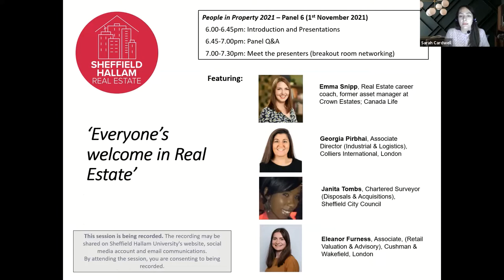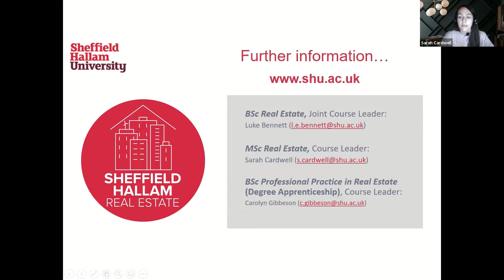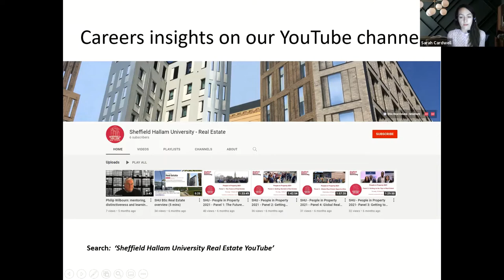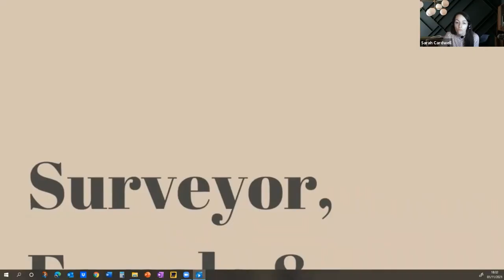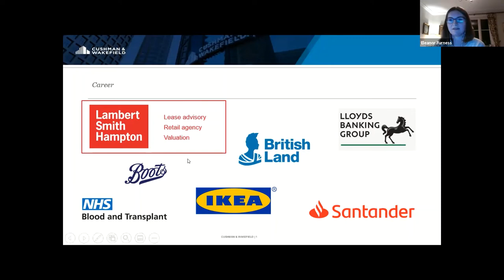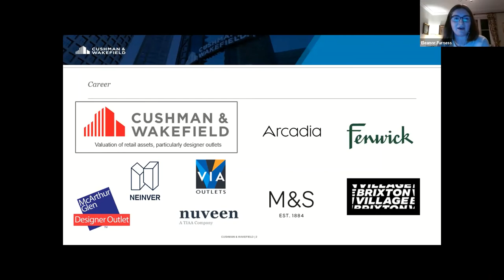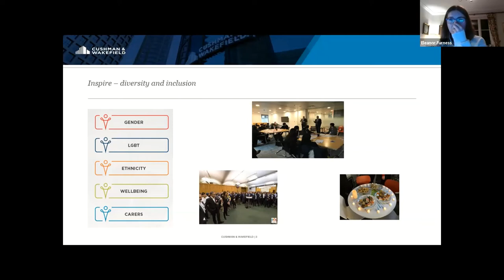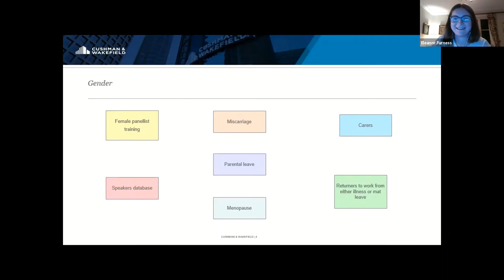SHU - People in Property 2021 - Panel 6: Everyone's welcome in Real Estate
In this 1 hour long session Sarah Cardwell, a Senior Lecturer in our Sheffield Hallam University Real Estate team (and our Department's Athena Swan champion) leads a discussion on career journeys and professional confidence-building with Real Estate-themed confidence and resilience coach, Emma Snipp and three of our female Real Estate graduates: Georgia Pirbhai (Colliers International), Janita Tombs (Sheffield City Council) and Eleanor Furniss (Cushman & Wakefield).

The Athena Swan Charter is a framework which is used across the globe to support and transform gender equality within higher education and research.    It also encourages the career development of women in employment.

The RICS, also has a responsibility to tackle barriers to entry and encourage a more diverse profession.  In 2015 RICS launched the Inclusive Employer Quality Mark as a response to the sector being behind other professions in moving towards a more diverse and inclusive workforce. However, women make up just 17% of RICS professionals globally, so there is still a long way to go. A few years ago, RICS set a target to increase the proportion of women entering the profession to 26%. 50% of the RICS Executive team and 40% of the senior leadership are now women.  Their gender pay gap is closing year on year, and this year the RICS began recognising efforts to advance diversity and inclusion within the framework of characteristics to become a Fellow.

Here at Sheffield Hallam we're pleased to be playing our part: Louise Brooke-Smith, the RICS' first female president is a graduate of our Real Estate course (under its old name of 'Urban Land Economics'); our Real Estate students won The Association of Women in Property's National Student Award in 2016 and 2018; and this year we are celebrating almost achieving a 50% female intake into our course.